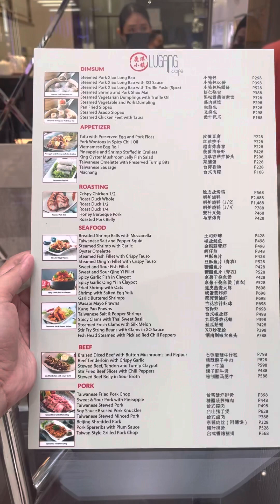Lugang Cafe Food Review !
Tara samahan nyo ako tikaman ang mga pagkain dito sa Lugang Cafe!